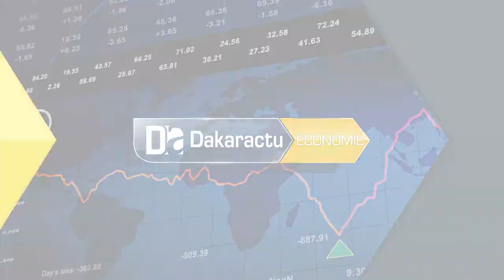Passation de marchés publiques: " Les procédures doivent être revisitées pour une célérité s